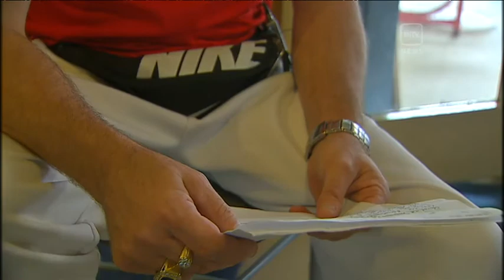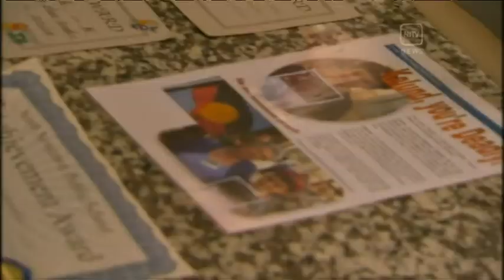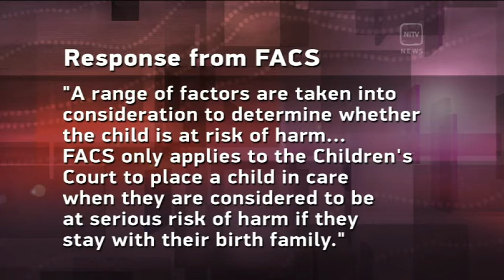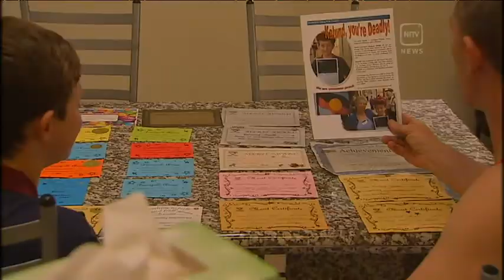TAKEN FROM HER GRANDFATHER'S ARMS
Yet another harrowing child removal case has emerged in Sydney, revealed by NITV News.
NITV News journalist Tara Callinan sat down with a Grandfather who had his granddaughter taken from his family home just four months ago.
The family cannot be named for legal reasons-  but the traumatic story can be told.